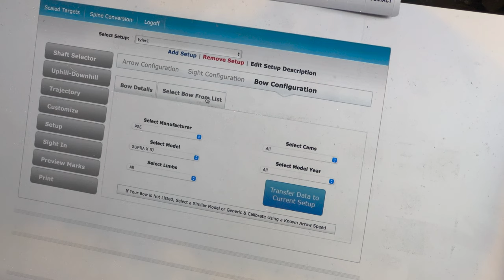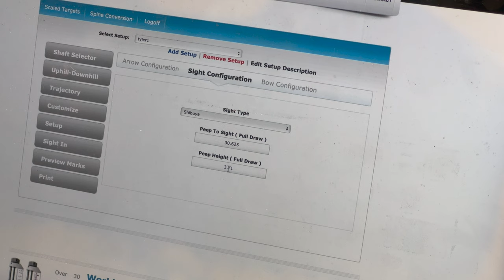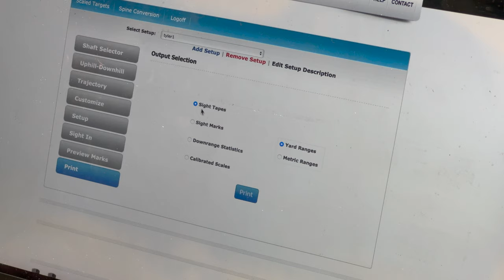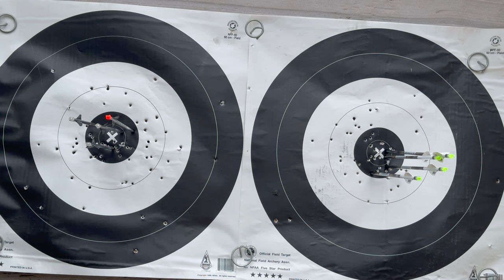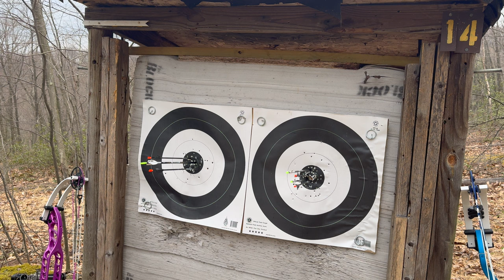1 vs 1 Field Archery Round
14 target field archery match against Landen at Harrisburg archers!